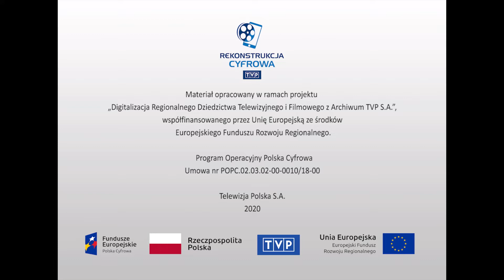Sztuki plastyczne i użytkowe - "Magdalena Abakanowicz o gobelinach"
Magdalena Abakanowicz, rzeźbiarka, twórczyni tkaniny artystycznej - abakanów (instalacji). Zastanawiamy się nad tkaniną, jej znaczeniem, wielorakimi formami i rolami. Między tkaniną, w którą się ubieramy a tkaniną będącą przekazem artystycznym jest olbrzymia przepaść tajemnic, którą próbujemy penetrować. Tematem zadania było, żeby stworzyć z tkaniny coś, co ma bezpośredni kontakt z autorem. Jak chcesz siebie zmienić, czego w sobie nie lubisz, co chcesz ukryć bądź wydobyć, jak byś chciał siebie przedstawić? Jest ten moment wchodzenia w materiał i wtedy on się staje żywą formą trójwymiarową. Funkcjonuje razem z człowiekiem, ale i bez niego - po prostu powieszony. Jego znaczenie zmienia się zupełnie między tym momentem, kiedy jest on dziwnym ubraniem, przeistoczeniem człowieka, a tkaniną egzystującą już samodzielnie. W audycji przedstawiono Magdalenę Abakanowicz i jej dzieła.